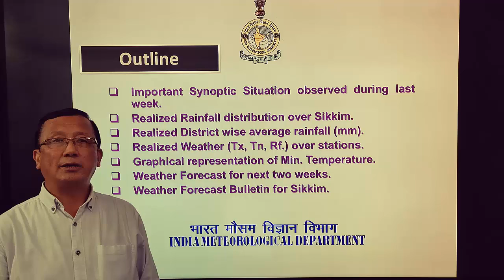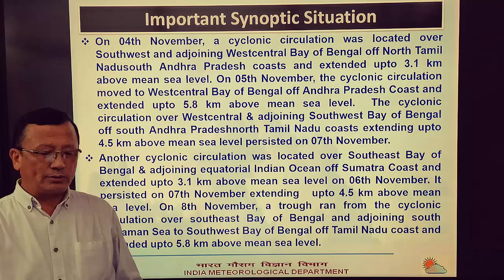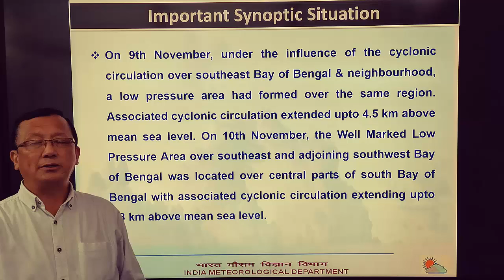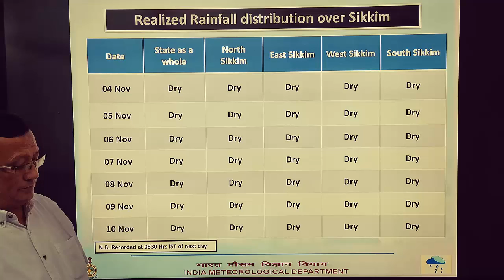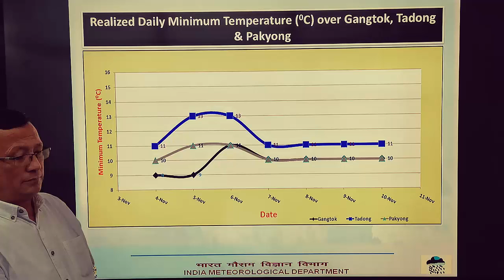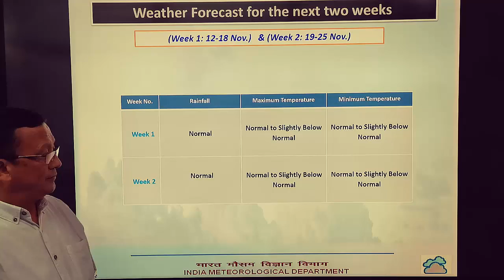11.11.2021 (Weekly_Weather_Report & Next 2 weeks Forecast) Gangtok, Sikkim